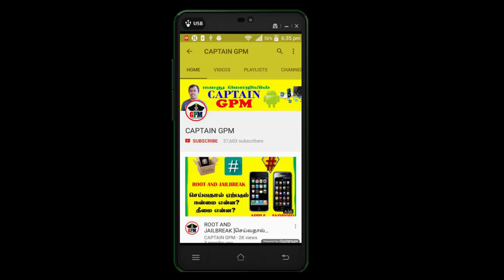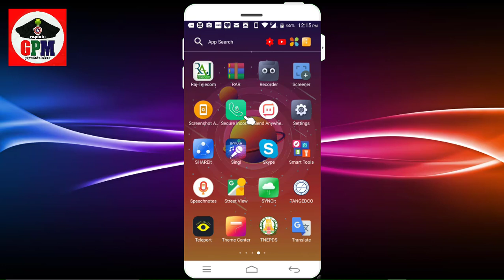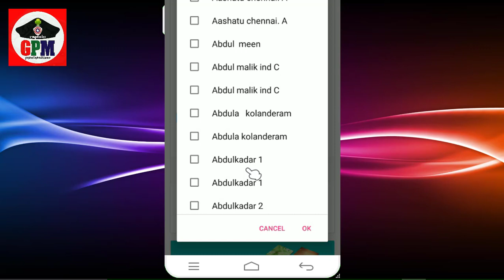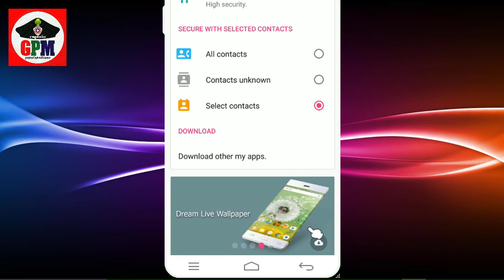ரகசிய அழைப்பை யாரும் கேட்காமல் தடுப்பது எப்படி? How can anyone block a secret call without asking?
Secure Incoming Call is useful application help you protect your Incoming call. Secure Incoming Call application will not allow anybody to accept your incoming call by set Pattern, PIN, Password lock screen.